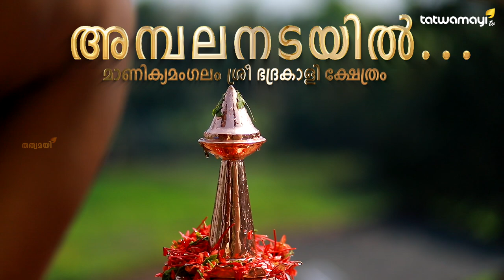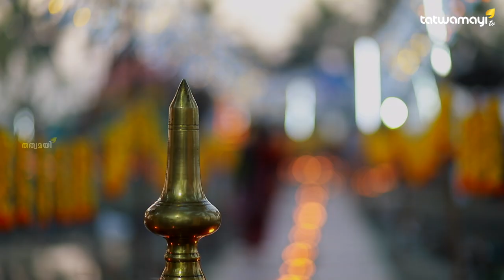പ്രധാനമന്ത്രിക്കായി ബ്രഹ്മകലശം നടന്ന കാവാലം മാണിക്യമംഗലം ഭദ്രകാളിയുടെ അമ്പലനടക്കാഴ്ചകൾ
പ്രധാനമന്ത്രിക്കായി ബ്രഹ്മകലശം നടന്ന കാവാലം മാണിക്യമംഗലം ഭദ്രകാളിയുടെ  അമ്പലനടക്കാഴ്ചകൾ | Manickamangalam Bhadrakali Temple